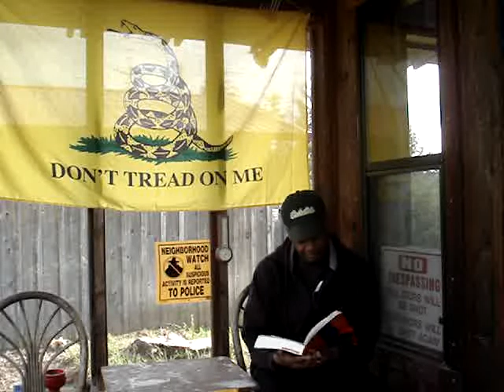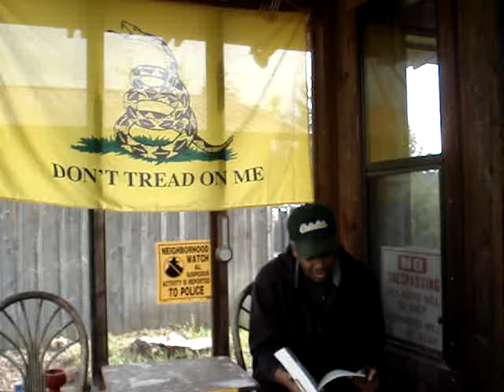THE 48 LAWS OF POWER LAW 39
THE 48 LAWS OF POWER - Robert Greene

LAW 39 - Stir up waters to catch fish.